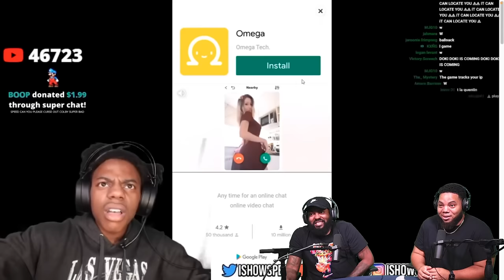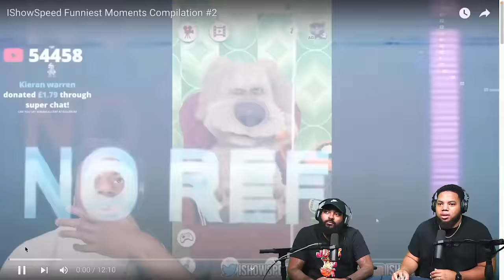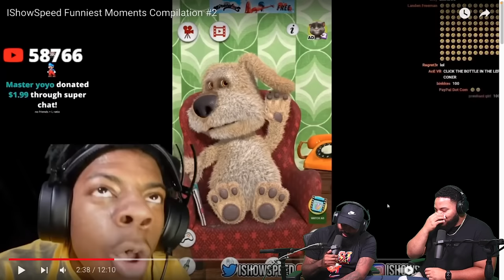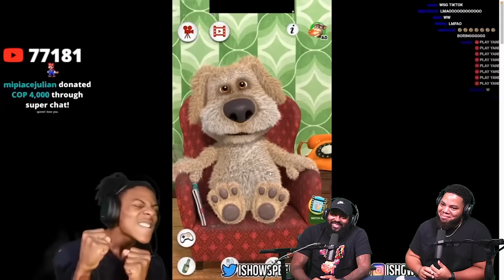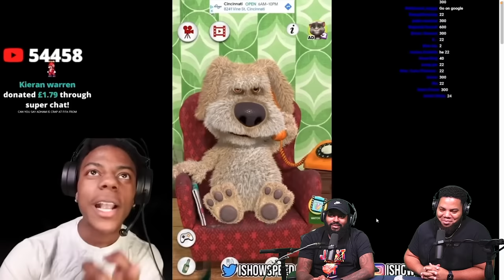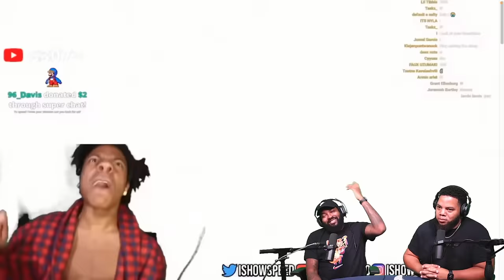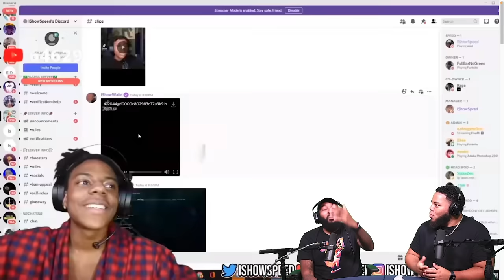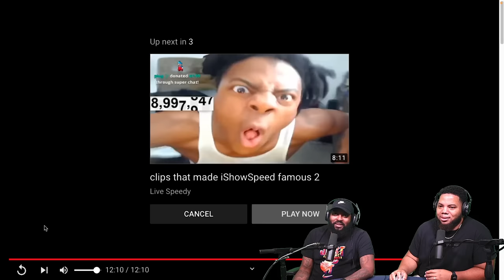INTHECLUTCH REACTS TO: IShowSpeed Funniest Moments Compilation #2